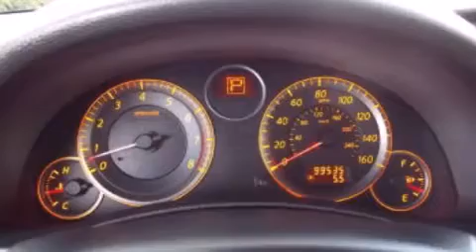2005 Noblesville IN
We've been honored to serve the Fishers IN area , we promise that your experience at our dealership will exceed your expectations ! Year : 2005 Make : Model : Engine : 3.5L V6 24V MPFI DOHC Trans . : Automatic Exterior : Liquid Miles : 99,528 Interior : Black Stock : 1077 Fritz in Fishers East 116th Street Fishers , IN 46038